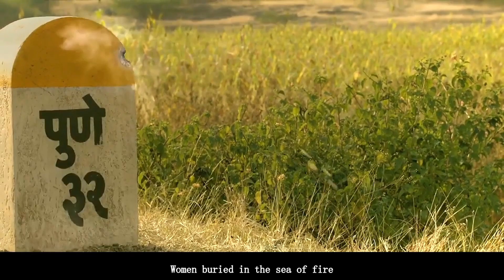The Blind Melody，Pianist pretends to be blind, sees things he normally wouldn't see